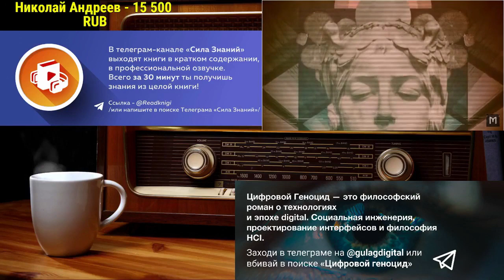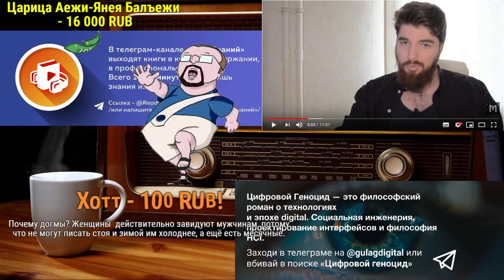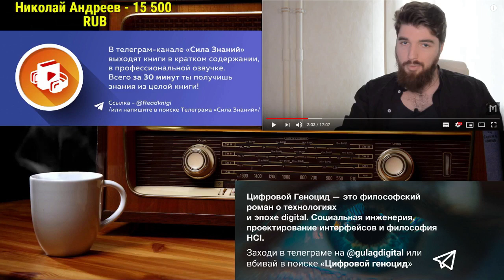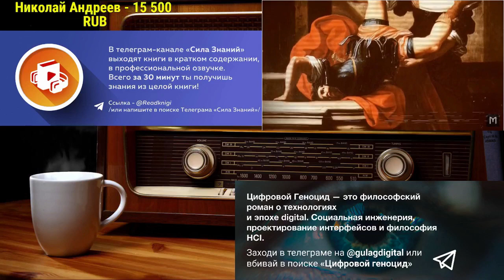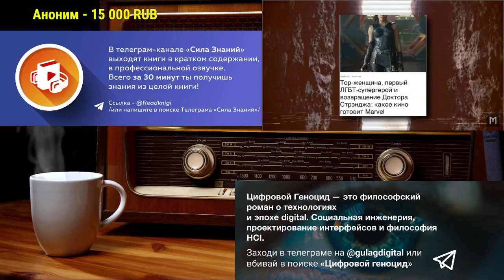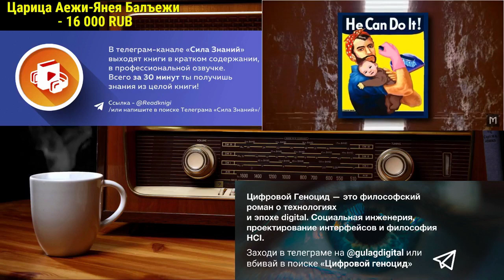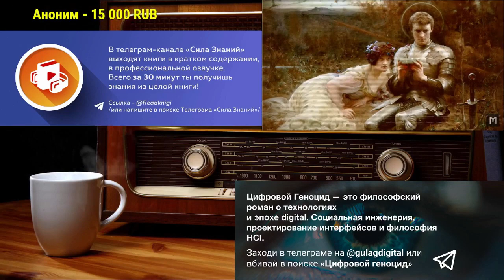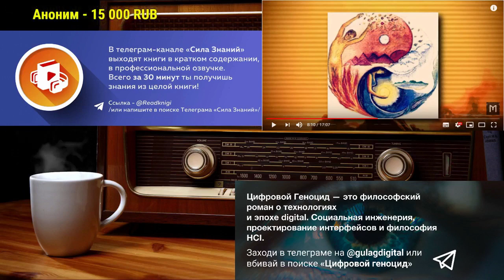Ежи Сармат смотрит Михаила Утопиана "ТОКСИЧНАЯ СТОРОНА ЖЕНСКОГО ТЕПЛА" - часть 1